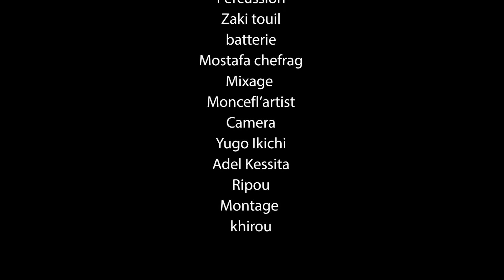Vidéo Clip Cheb Nounou lboss عشق آخر زمان Avec Amirouvitch 2019 🇩🇿🇹🇳🇲🇦👑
Cheb nounou lboss 🇩🇿
Pianiste Amirouvitch
percution Zaki touil
batteur Moustafa chafrage
mixage Moncef l'artiste
studio À.T.M